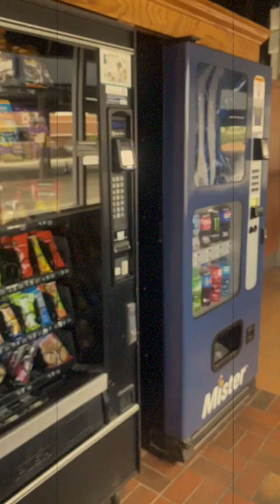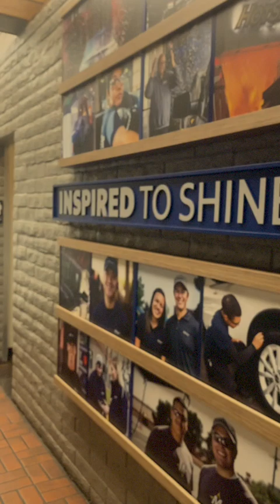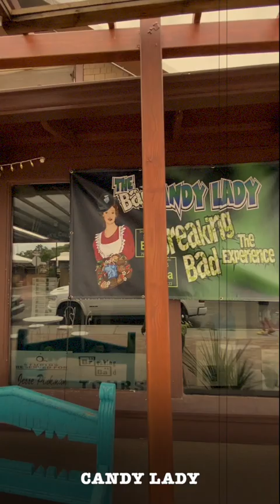BREAKING BAD, TOUR ALBUQUERQUE 2024